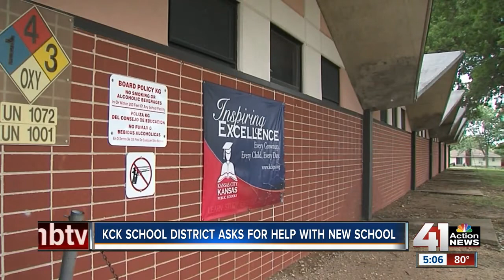KCK school district wants you to name its newest middle school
The Kansas City, Kansas School District is asking for the public's help to name newest middle school.